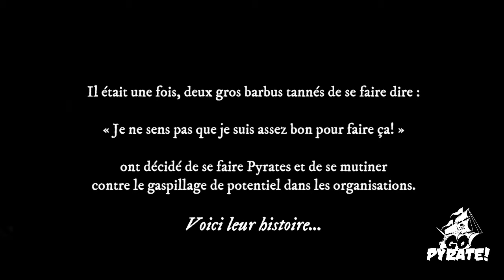Vivre avec son syndrome de l'imposteur - Go Pyrate!, Le Podcast #26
On ne se serait pas rendus à 26 épisodes de podcast si on avait pas négocié sauvagement avec notre propre syndrome de l'imposteur. Oui, nous sommes humains nous aussi.

Soyons honnêtes :  personne ne sait ce qu'il fait réellement. Nous avons de l'expérience, mais devons tous improviser la plupart du temps, au travail comme dans notre rôle de parents. Ce n'est pas nécessairement une mauvaise chose.

Dans cet épisode, on parle du syndrome de l'imposteur. Vous allons voir :
- Sa définition;
- Donner des exemples de nos propres syndromes;
- Des trucs pratiques pour maîtriser le vôtre.

Bonne écoute!